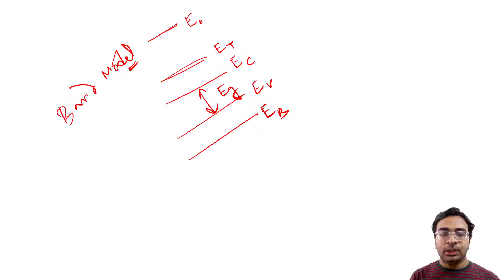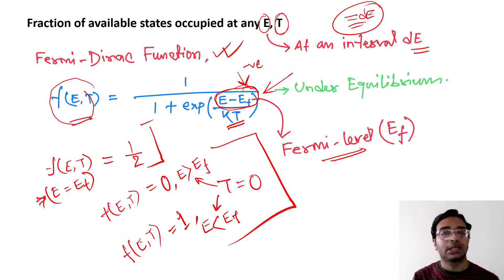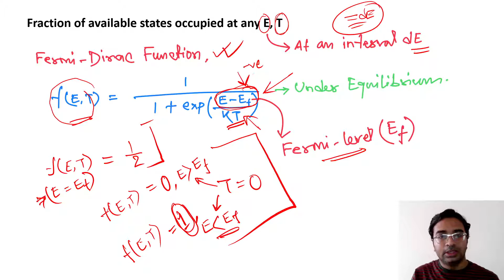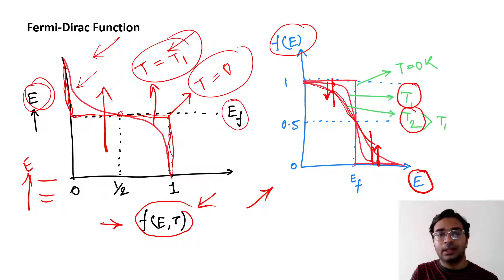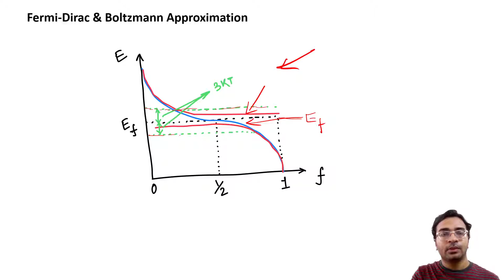Lecture 7: Fermi-Dirac Function & Boltzmann Approximation | Electronic Devices | Dr. Mitradip